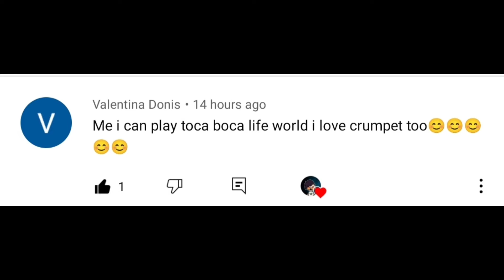4 NEW FREE SECRET CRUMPETS 😱😍 in TOCA BOCA | TOCA LIFE WORLD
Hi Guys!

"NEW 4 FREE SECRET CRUMPETS IN TOCA LIFE WORLD"
COOL COLLECTIONS! ❣️❣️❣️

OVERVIEW INFORMATION
Name: Toca Life World
Package: com.tocaboca.tocalifeworld
Publisher: Toca Boca
Category: Educational